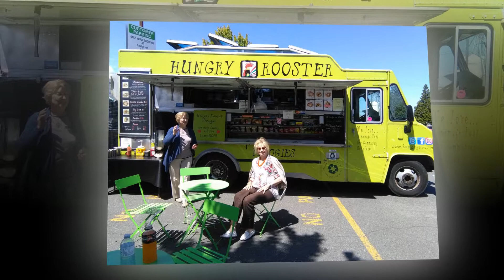ZOFIA CANADA 2017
Filmato in Vancouver - Canada..
soundtrack:  Annenpolka, ...Valse No 2 Chostakovitch
Bolero..by Andrè Rieu.& orchestra.. Zono  Moja..version latino by Masters